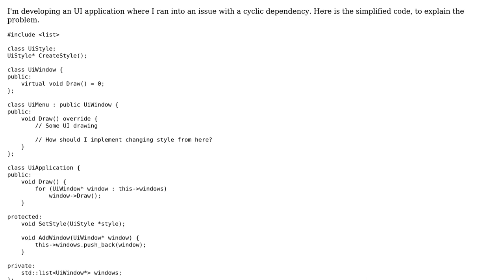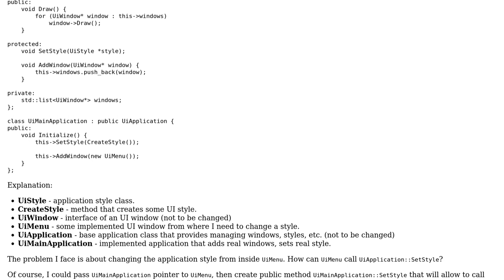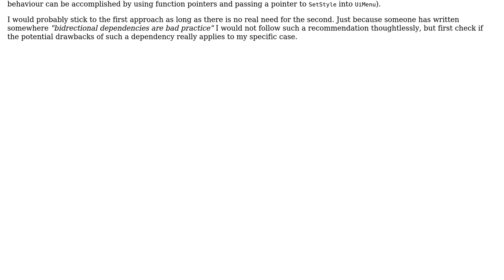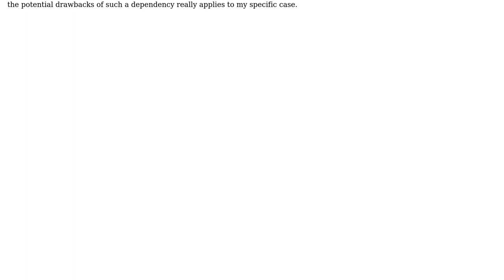How to avoid cyclic dependency in UI application?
With thanks & praise to God, and with thanks to the many people who have made this project possible! | Content (except music & images) licensed under CC BY-SA | Music | Images & others | With thanks to user mooko user Doc Brown and the Stack Exchange Network Trademarks are property of their respective owners. You are responsible for your own actions.